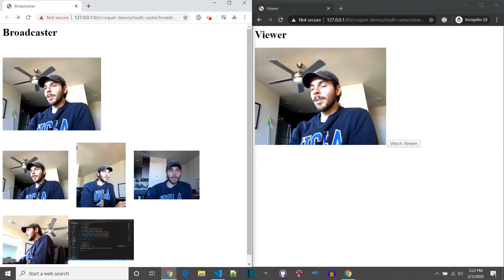Croquet Demo | Multicam